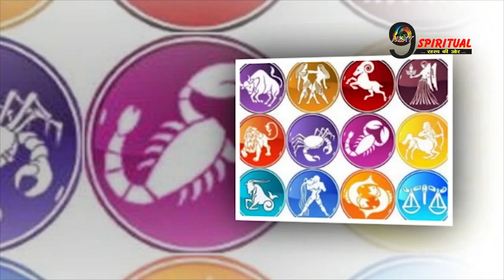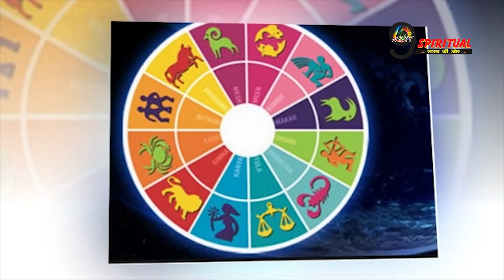कल सुबह होते ही पलट जाएगा इन 3 राशियोंको भाग्य मिलेगी ढेरो खुशियां | Blessed Zodiac Signs